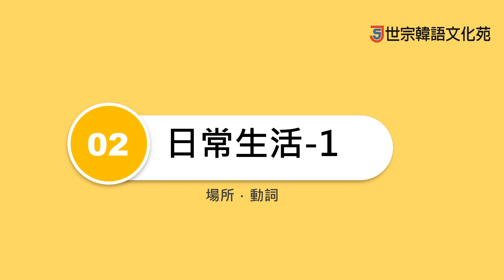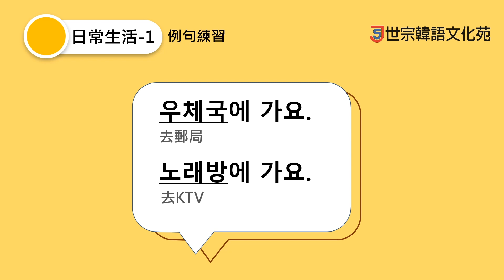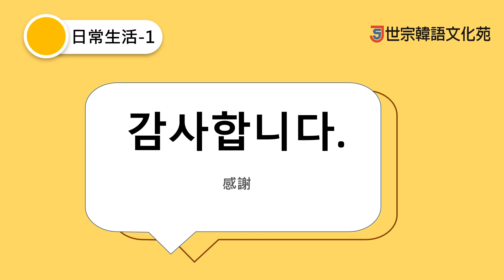【世宗韓語 | 세종한국어】오디오 한국어#5 歐滴哦韓語 | 初級單字-日常生活篇1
適合通勤時間或者睡前聆聽的오디오 한국어 歐滴哦韓語📻
朴芝英老師這次要來教大家
日常生活中會用到的動詞和場所的單字
還有例句可以一起跟著練習喔🗣
歐滴哦韓語每周五在YOUTUBE等你來聽~😍

世宗韓語文化苑敬上😊